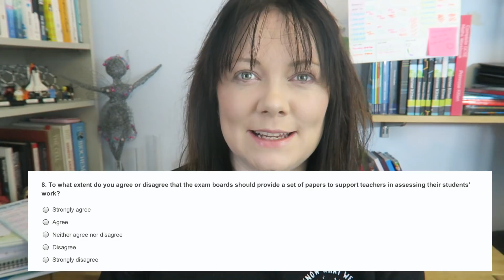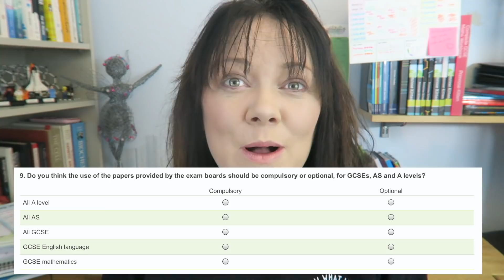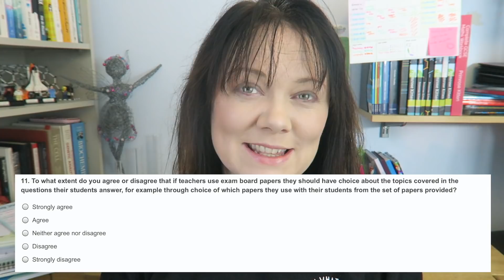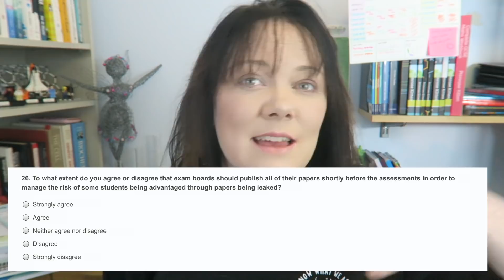more unfair than exams